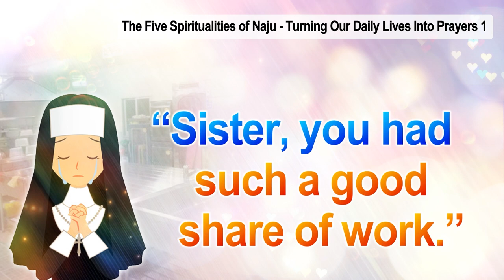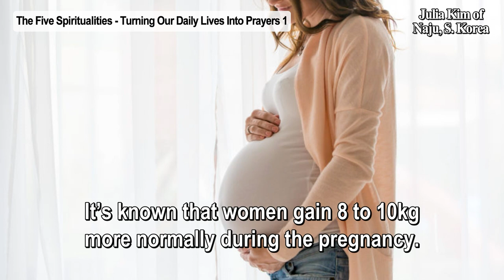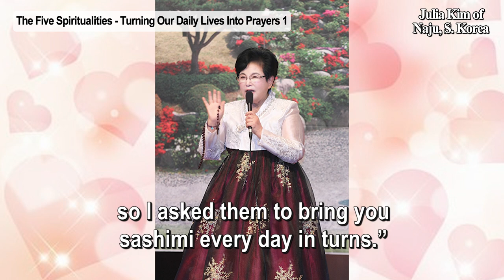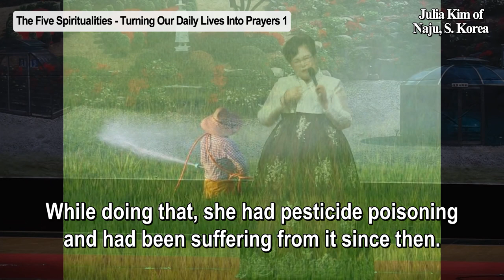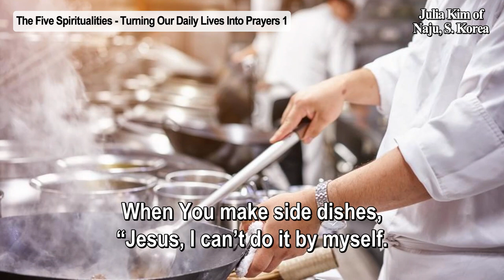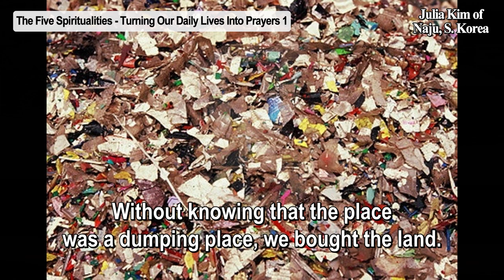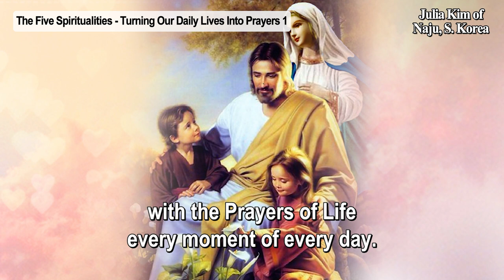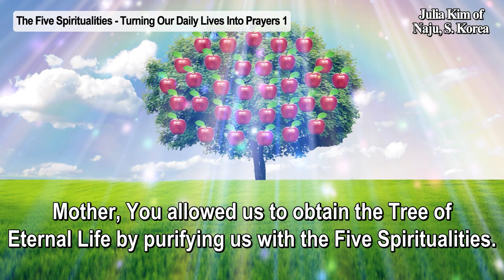Visionary Julia Kim｜THE SECRETS of Heaven Revealed: Turning our daily lives into Prayers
From the very moment you wake up, do not think, “What am I gonna do today?”but immediately apply the Holy Water and pray by making the sign of the cross. “Jesus, Blessed Mother and Holy Spirit! Today also, please stay with me, an unworthy one.” We can ask all of Them to be with us.

If our children ask for something, we give to them. If they stay still, we wouldn’t give anything more. You do more for your child who asks for more, don’t you? Thinking of that, we must keep clinging on to the Lord.

When we wash our hands, wash our faces, bathe, shampoo or get a haircut, we can pray while doing countless things like these. When you see others light candles, you can Turn it into Prayers with a heart that also lights up.

A merit of Prayers of Life is that you can also turn what happened in the past into Prayers. What’s in the far past, and what you forgot to pray, you can also turn into prayers now. If you say out the prayers, it may take long, but if you pray in your thought, you can pray numerous times in just a short time.

Praise be to Jesus! Praise be to the Blessed Mother of Naju!
Dear ones, we are preparing for this year's 38th anniversary of Our Lady of Naju's first weeping tears, which will take place on June 30. Our Lady of Naju invites you to come to Naju for this great celebration!

👆🏻This is the website of the Pilgrimage to Naju on the 38th anniversary. All the information, pictures, videos, contact, itinerary etc. are all there! So you can go in for the info. and invite other people to Naju with this webpage. Thank you dear Naju family! 🥳💗😇